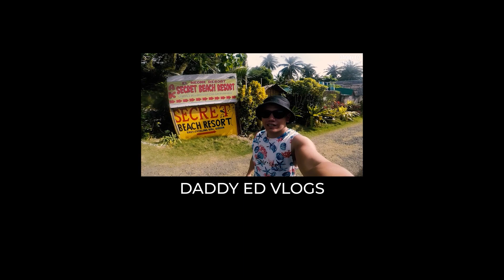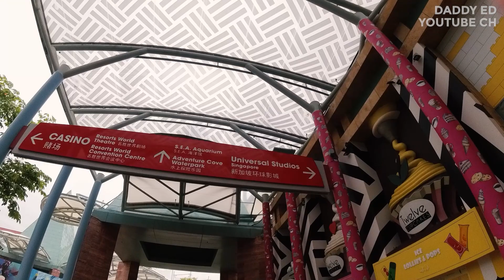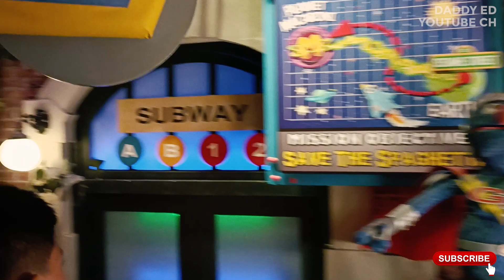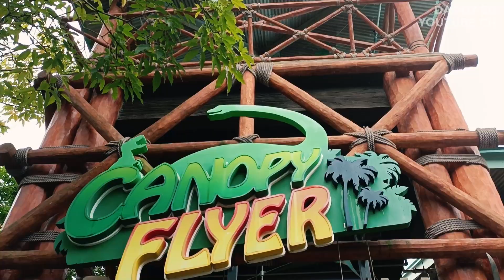ANO BANG MAKIKITA SA UNIVERSAL STUDIOS SINGAPORE? | INULAN PERO MASAYA PA DIN! | DAY 2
Ano nga bang makikita sa loob ng Universal Studios Singapore! Check nyo tong video na to! Inulan kami pero masaya pa din dahil may silong sa mismong walkway dito sa loob ng USS. Promise, para ka na ding namasyal sa loob ng USS! Shout out sa mga kababayan natin nakasama noong umaga sa labas ng K Aliwal, mga tiga Pampangga! woohoo!

Kung nagustuhan nyo yung video natin, pwede kayo mag-LIKE at mag-SUBSCIBE para mabalik-balikan nyo yung mga video namin.

Maraming salamat ulit mga tropa!

Promoted by: Travel Vlog No Copyright Background Music
  / travelvlognocopyr...